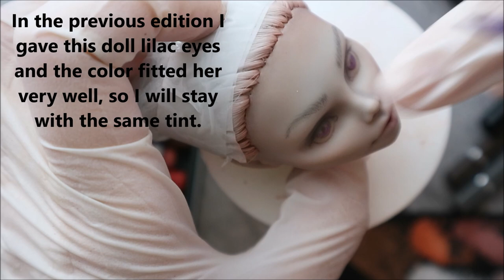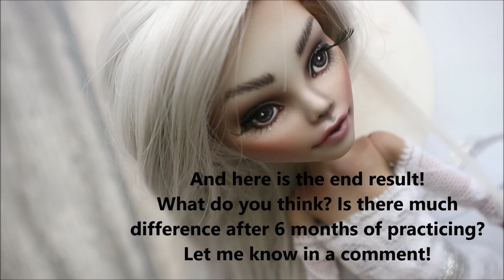My Doll Challenge: Repainting My Own Doll Repaint - Have I Become a Better Artist? / Monster High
I repaint and customize Monster High Dolls on youtube already for a half year. Have I become any better as a doll artist since then? Let's see! Today I will repaint my own doll repaint and Ghoulia Yelps will get her new life again!

On my doll channel you can also find numerous Craft Ideas for Barbie, Monster High, Ever After High dolls. I especially love Easy Crafts and 5 minute crafts! I have lots of DIY Projects and crafts for kids and parents. And I'm just addicted to my 3d pen creating doll shoes, bag, crown, wings and other doll accessoires. Every Wednesday and Friday I post a new Handmade Tutorial about making doll clothes, shoes, furniture, accessoires. And every Friday is a new Monster High Repaint video! So, if you love Barbi dolls, Monster High dolls, Ever After High dolls, 3d pen and 3doodler and just crazy about Custom Doll, OOAK Doll and want to learn how to customize a doll and make doll clothes and shoes very easy - subscribe my channel!